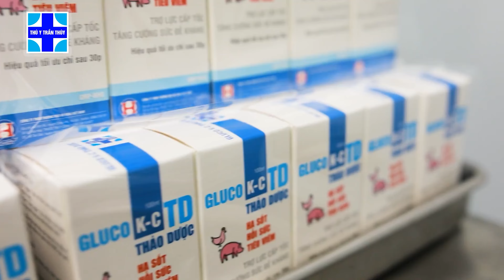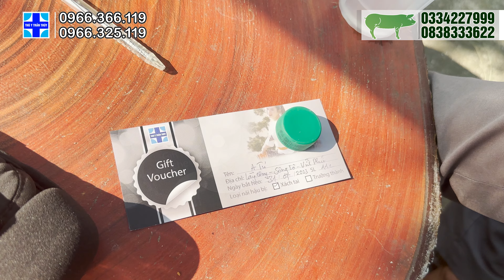Hướng dẫn chăm sóc heo nái hậu bị xách tai mới về chuồng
Heo nái bị mệt mỏi khi vận chuyển quãng đường xa, nếu không chăm sóc đúng cách sẽ dễ bị stress, tiêu chảy...
Bác sĩ thú y Trần Thúy
Nhà sáng tạo nội dung ngành chăn nuôi trên các cổng thông tin điện tử, đồng hành cùng bà con nông dân
🏠 Chi nhánh miền Bắc: Thanh Xuân, Hà Nội
🏠 Chi nhánh miền Nam: Bình Tân, TP HCM